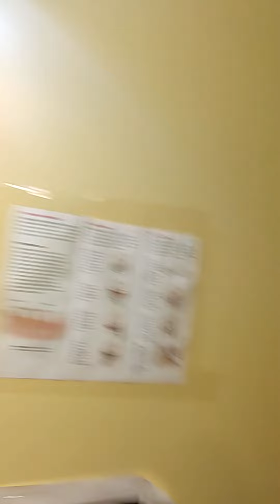New Texture Semi-Perm Conditioner